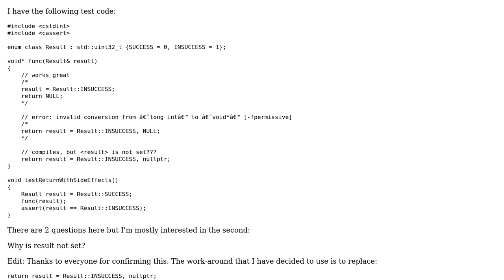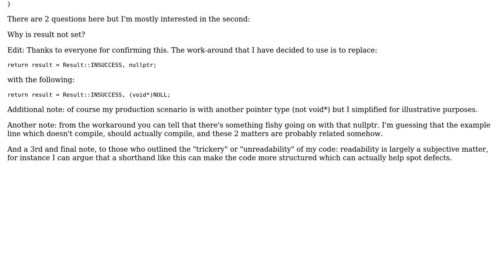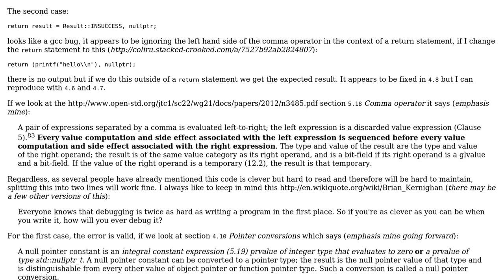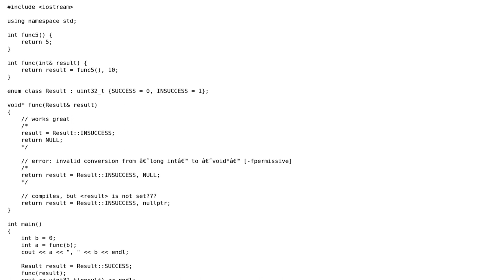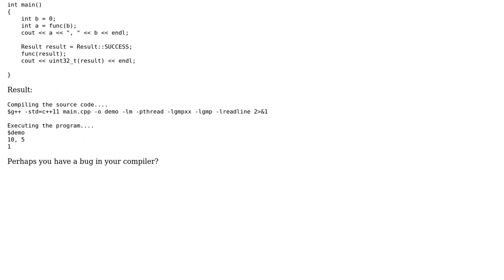No side effect with comma operator, return statement, and nullptr? (3 Solutions!!)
No side effect with comma operator, return statement, and nullptr?

With thanks & praise to God, and with thanks to the many people who have made this project possible! | Content (except music & images) licensed under CC BY-SA | Music | Images & others | With thanks to user Shafik Yaghmour user Richard Hodges user haelix user cpp-progger and the Stack Exchange Network Trademarks are property of their respective owners. You are responsible for your own actions.